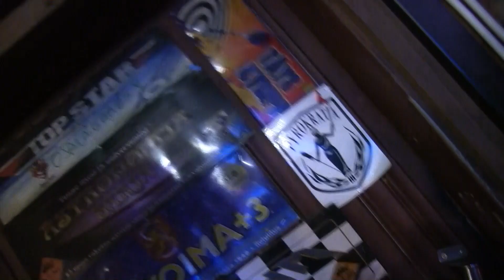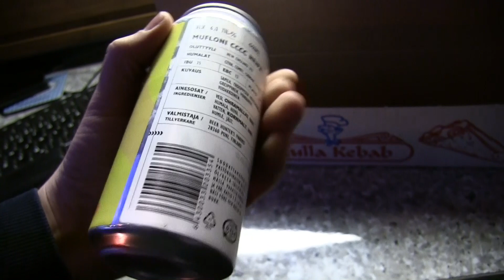Kapteenin Joulukalenteri, Luukku 17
Hauskaa perjantaita!